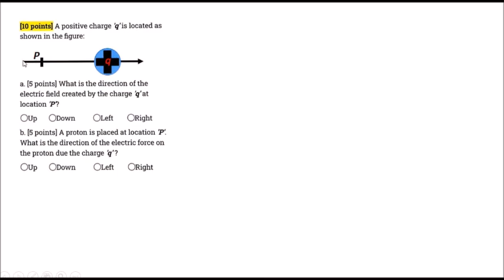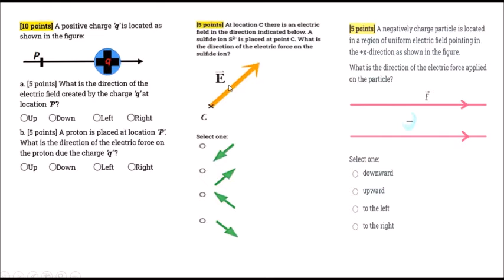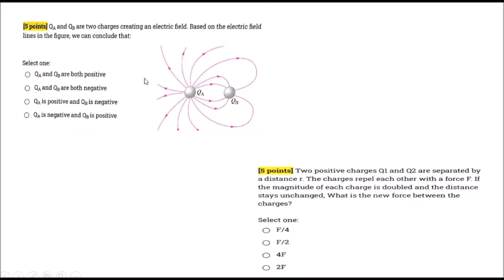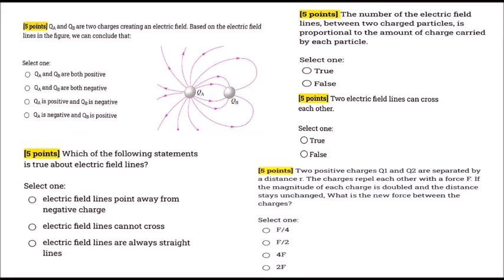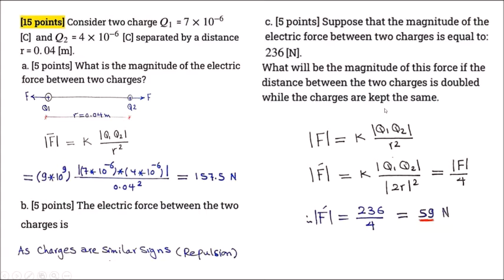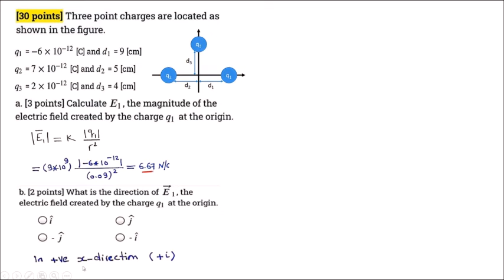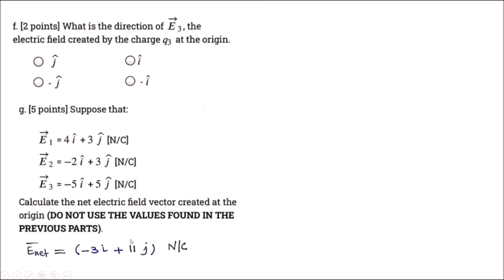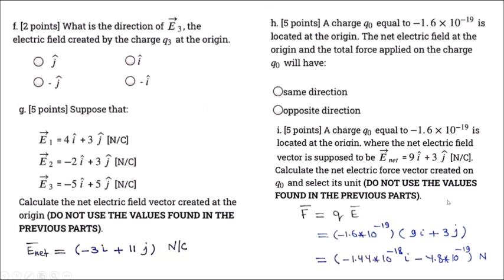08 Physics 241 CH21 Electric Force & Field Ass#2